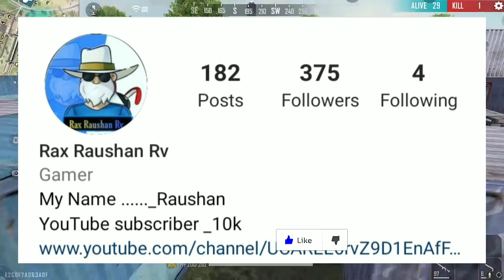Jazz Pant Free Dress Combination | Best Dress Combination In Free Fire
ABOUT VIDEO:- IS VIDEO ME JAZZ PANT SE FREE DRESS COMBINATION BNAYA GYA HAI

TAG IGNORE 🖐

jazz pants free dress combination
free dress combination no jazz pant
free dress combination with classic jazz pant
Black pant free dress combination

 free fire dress combination free bundle
 free fire dress combination video
free fire dress combination malayalam